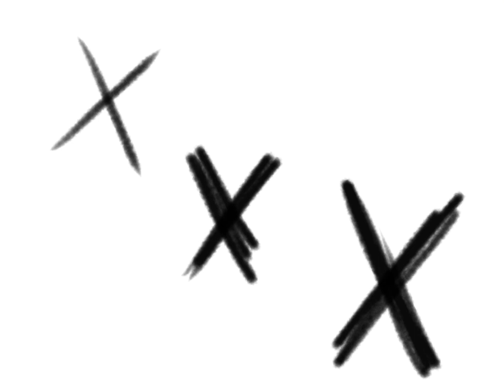tears over beers [Zadf animation] Tw: Edgy sad :((, slight Fw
Sorry I’m in my Emo edgy era today :( 👽🖤🖤🖤🖤

They were never meant for each other… 🖤😭👽💔🧑🏻

He’ll never love him because he’s to full of himself… 🖤🖤

He’ll never realize how much he really needed him.